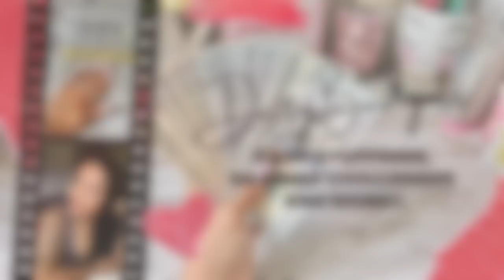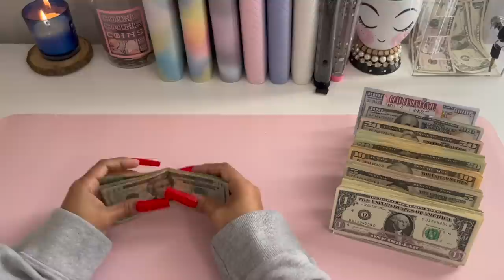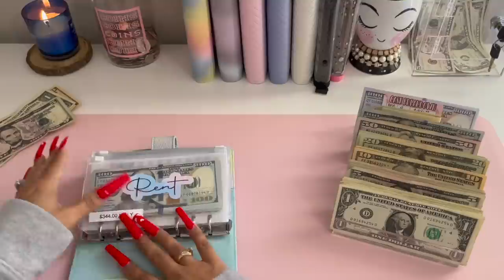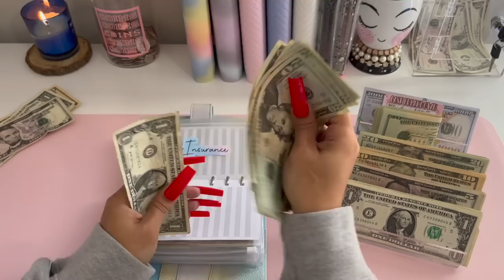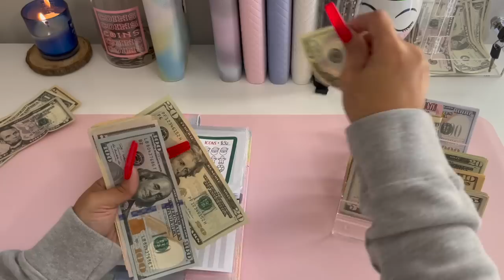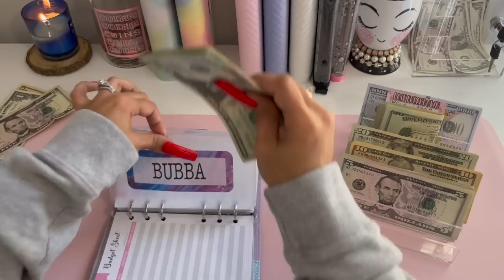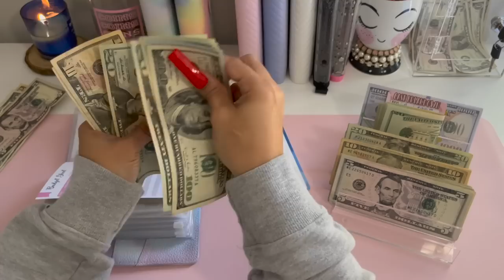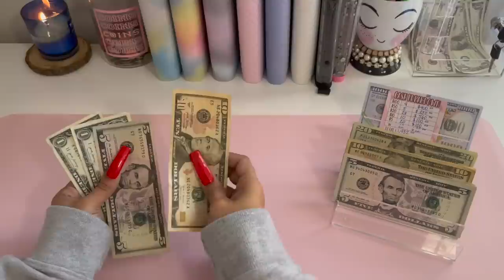CASH ENVELOPE STUFFING + SINKING FUNDS | JAN PAYCHECK #4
My Instagram (SHOP MY INSTASHOP & DM ME TO ORDER)

Katii Budgets
COIN JAR

LADYBUG BUDGETS CASH BREAKDOWN DIGITAL DOWNLOADS

HP Lined Note Pages

My New Calculator

My Old Calculator

Clear acrylic cash tray

Cell phone holder I use to film